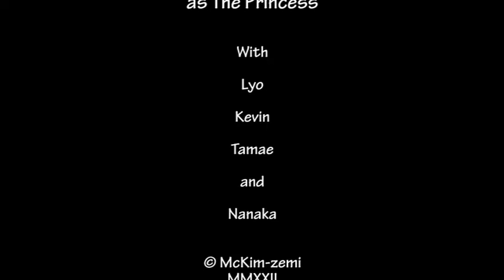KendaMario (ケンダマリオ）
Let Mario show you how fun and useful Kendama can be! けん玉のおもしろさを見てほしい！！